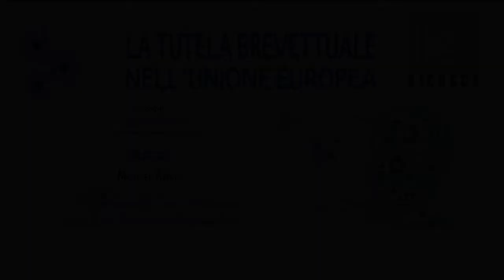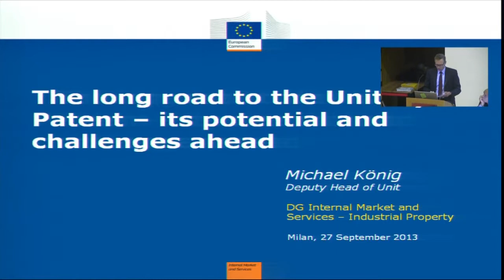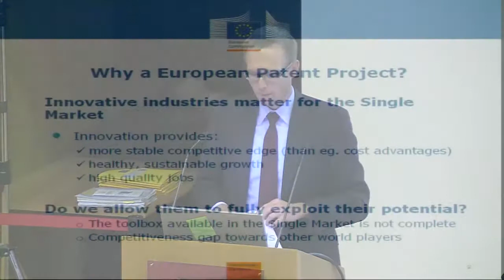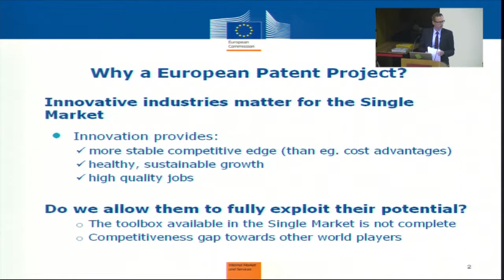1 - Michael König - LA TUTELA BREVETTUALE NELL'UNIONE EUROPEA - CONVEGNO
THE LONG ROAD FROM EC PATENT TO PATENT WITH UNITARY EFFECT: POTENTIALS AND CHALLENGES AHEAD - Michael König -- Head of Unit, Industrial Property, DG Internal Market, EU Commission